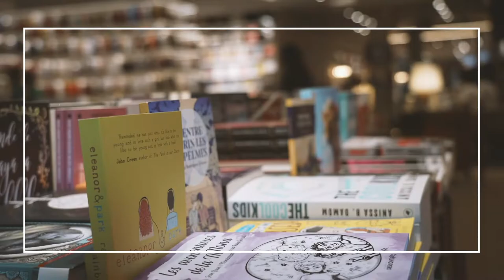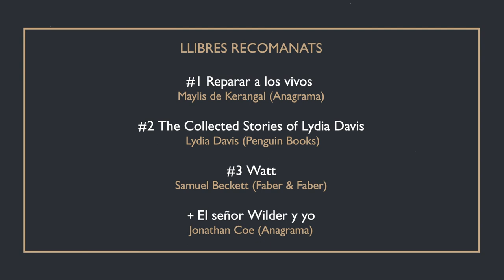Fines3 - Jonathan Coe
Jonathan Coe ha estat definit com un dels escriptors més apassionants, divertits, cínics, tendres i únics de la narrativa britànica. Aprofitant que Anagrama ha publicat la seva darrera novel·la, 'El señor Wilder y yo', l’autor ens va recomanar tres lectures al seu pas per Finestres.